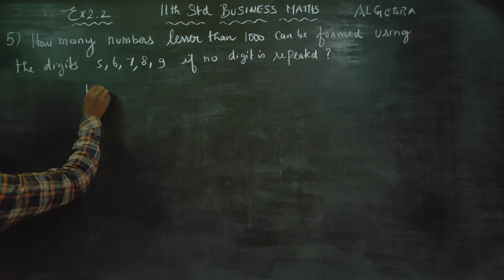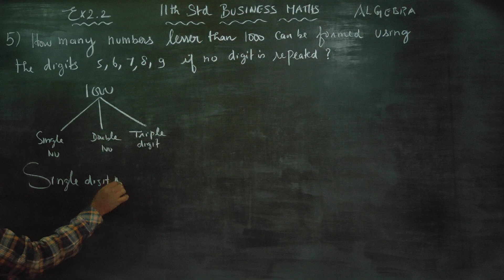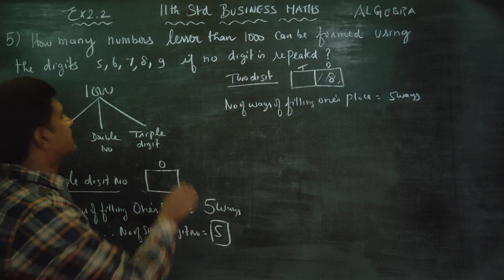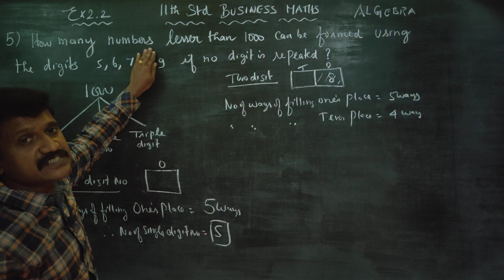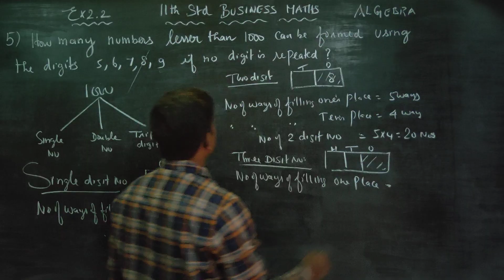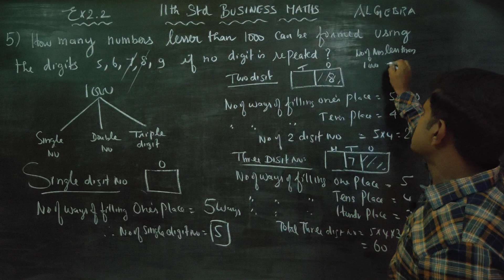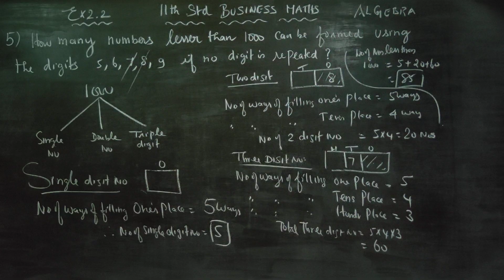11th Std BM Ex.2.2(5) How many numbers lesser than 1000 can be formed using the digits 5,6,7,8,9 if